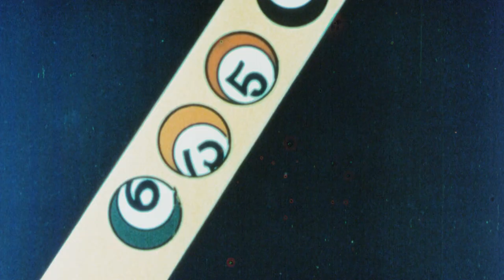Drive In Intermission Clock - 10 minute [FTD-0016]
35mm scan